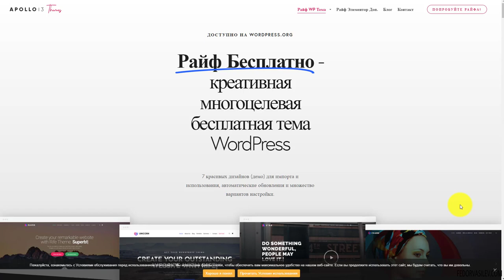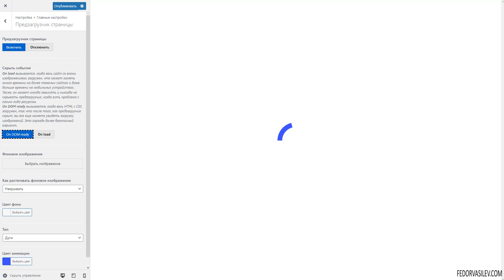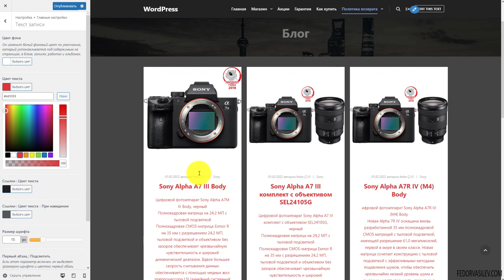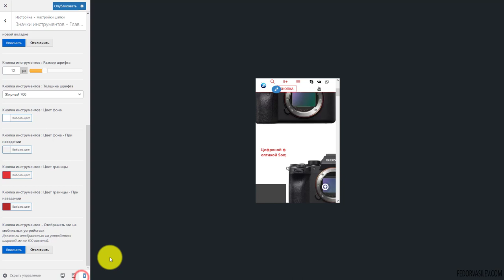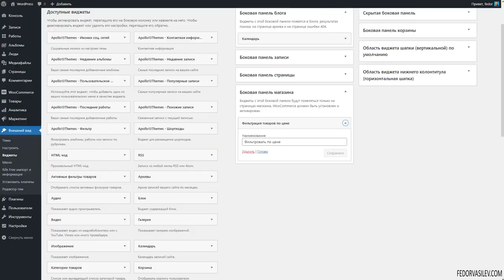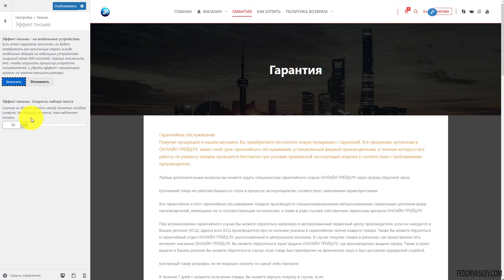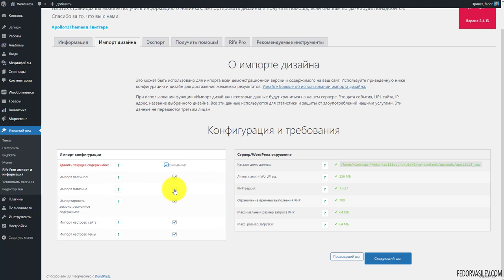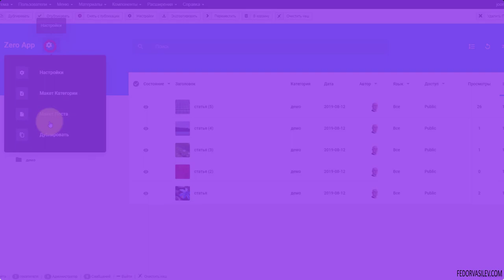Rife — бесплатная Тема WordPress для Elementor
На борту Темы «Rife»  вы так же бесплатно можете установить плагин «Rife Elementor Extensions & Templates». Что позволит вам расширить функционал бесплатного конструктора страниц «Elementor», а так же установить готовые шаблоны сайта под Elementor.